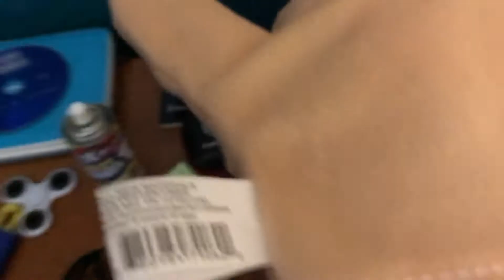Austin the dog: his life in YouTube